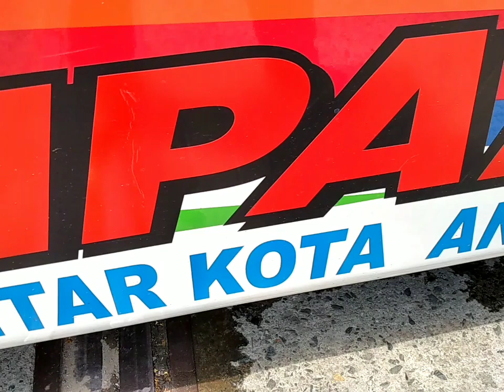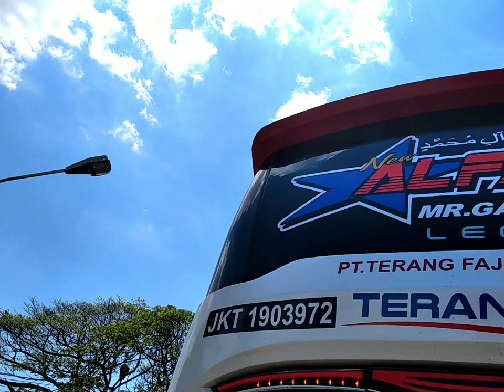Bus PO Terang Fajar Terbaru Karoseri Laksana SR2 HD Prime 181 Mr Gaplex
Assalamu'alaikum
Bus PO Terang Fajar 181
Mr.Gaplex.Ratu.Jebor
Karoseri Laksana SR2 HD Prime
AC Video Musik Toilet
Seat:3-2
Relasi Tangerang Ke Kuningan PP
Berangkat Jam:13.30 Wib Setiap Hari
dari SPBU Tanah Tinggi Tangerang